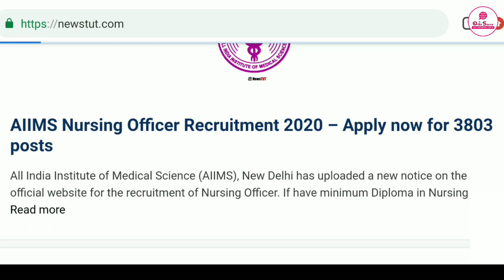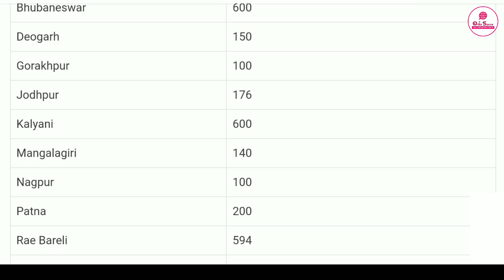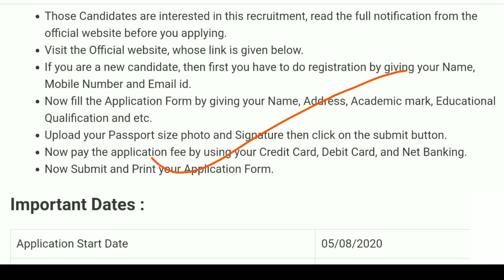Govt Job at Bhubaneswar l 3803 new vacancies l AIIMS Recruitment BBSR l Odisha new job alert l Govt